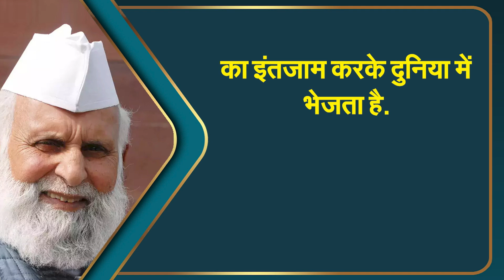Akhilesh Yadav In Tension Due To Yogi's Big Statement On Population Law | Capital TV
Samajwadi Party chief Akhilesh Yadav said anarchy is not caused by population but due to the destruction of democratic values.